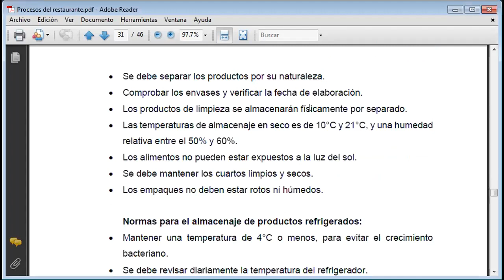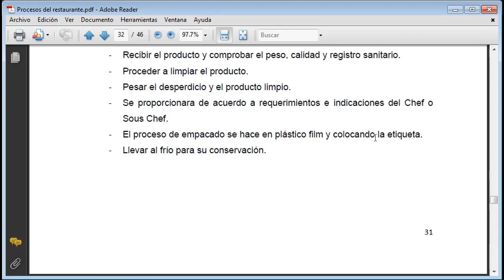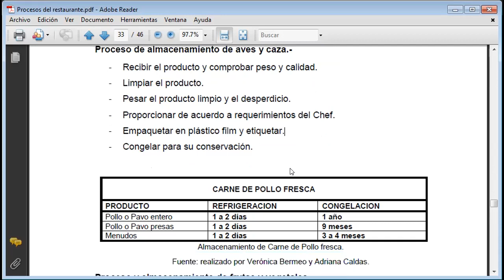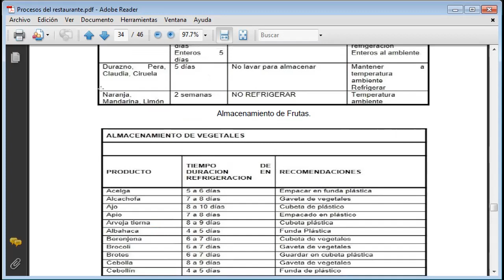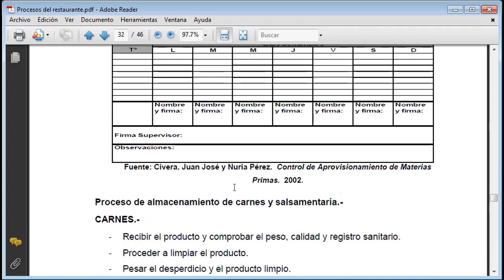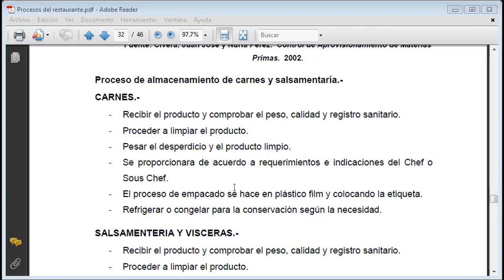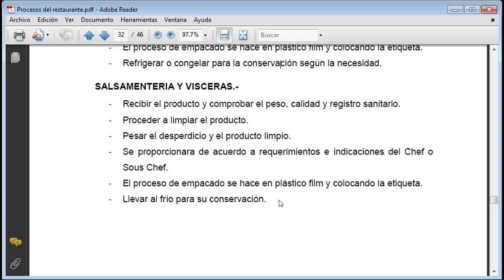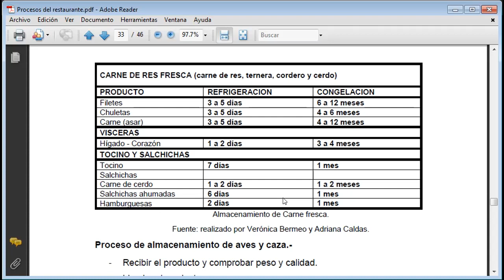II_5TO.TURISMO_RESTAURANTES_ALMACENAMIENTO DE FRUTAS Y VERDURAS